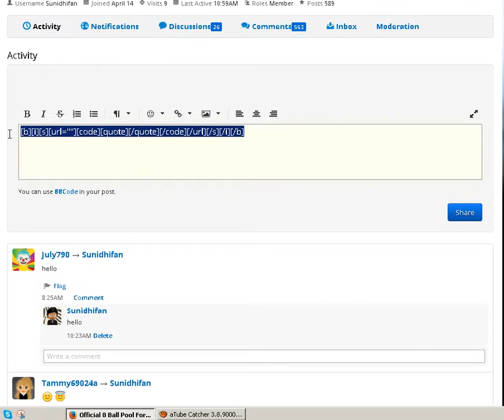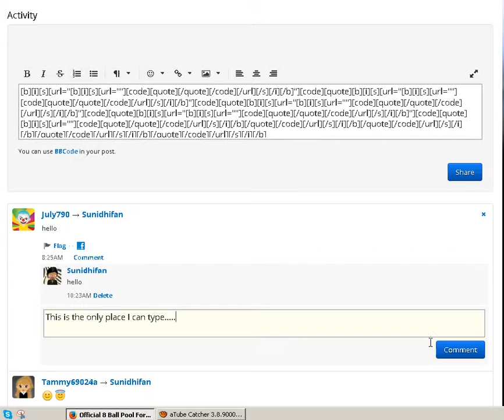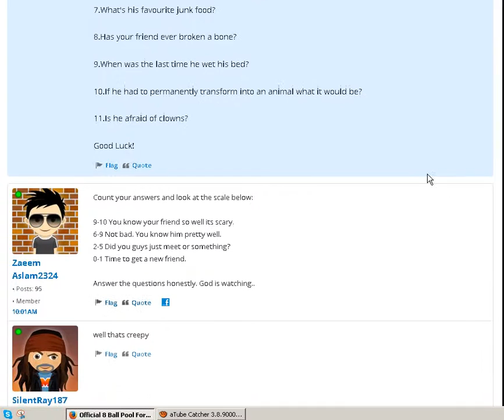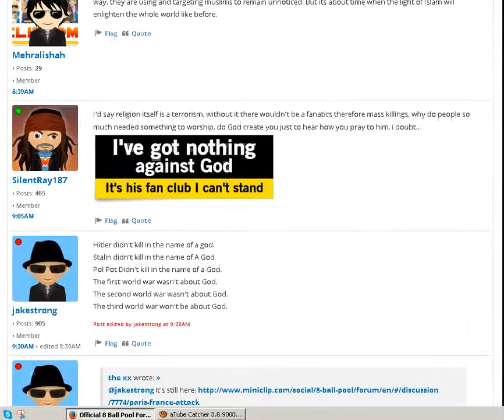Forum2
Just showing that I can type outside a BB code box